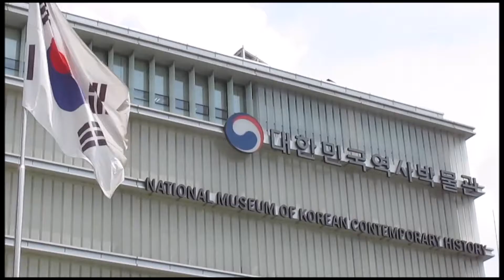10 Years of Stephen and Katie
On December 3, we celebrated 10 years of faithful ministry work of Pastor Stephen Coppenrath and his wife, Katie.

Thank you for all you do for Foothill Church!